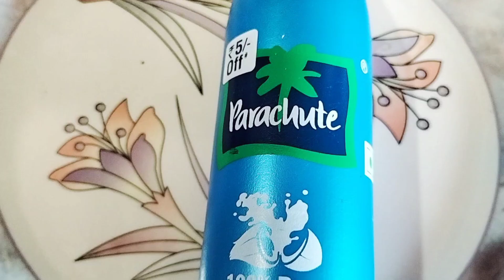ఈ ఫేస్ ప్యాక్ వాడిన తరువాత మీరే ఆశ్చర్యపోతారు 😱amazing result 👌beautytips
ఈ ఫేస్ ప్యాక్ వాడిన తరువాత మీరే ఆశ్చర్యపోతారు 😱amazing result 👌beautytips facepack homeremedies #ricefacepack facepack